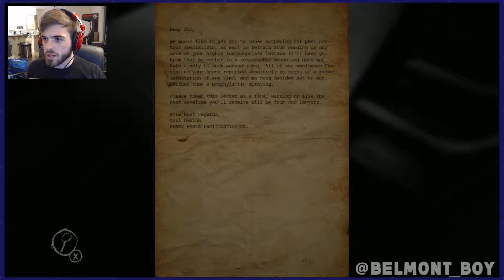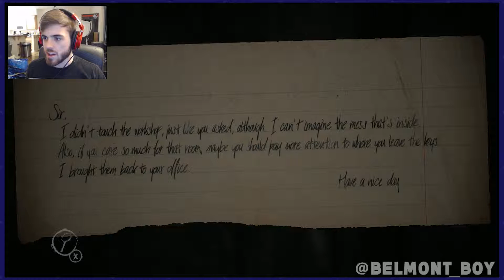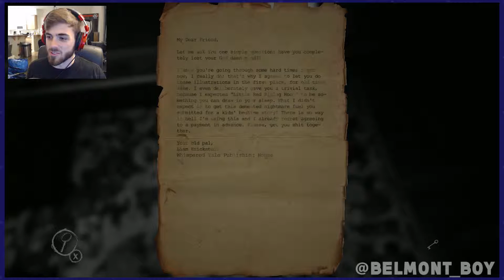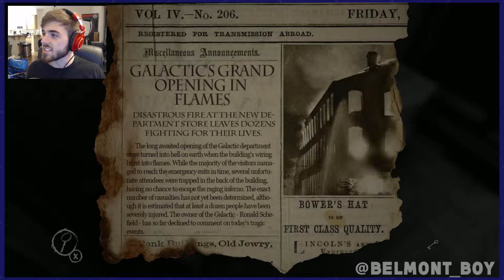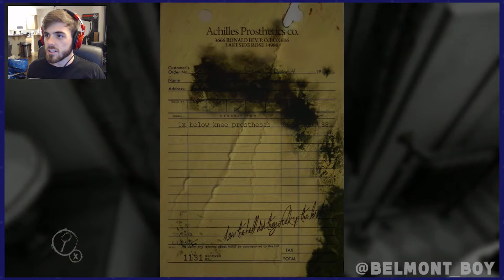IMMEDIATELY TERRIFYING - Layers of Fear PC Gameplay Part 1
Layers of Fear is a psychological survival horror game developed by Bloober Team for Microsoft Windows, PlayStation 4 and Xbox One.

In Layers of Fear, you control a painter on a psychotic quest to complete your masterpiece. The game takes place in a Victorian mansion, in which all is not as it seems. (Who would have thought?)

You've seen this type of gameplay before. First-person, uncover-the-mystery with a jump scare here and a puzzle there, all through the lens of a story that slowly reveals itself as you make progress.

That said, a game doesn't have to be wholly original to be fun and Layers of Fear is plenty of fun, particularly for the bargain price of $20. The environments are detailed and provide that sort of passive storytelling that makes games like Layers of Fear so compelling when executed well.

The atmosphere is appropriately dread inducing, the sound design is on point (another important element of a game such as this), and if you're like me, you'll feel suspense creep into your bones mere moments after firing up the game.